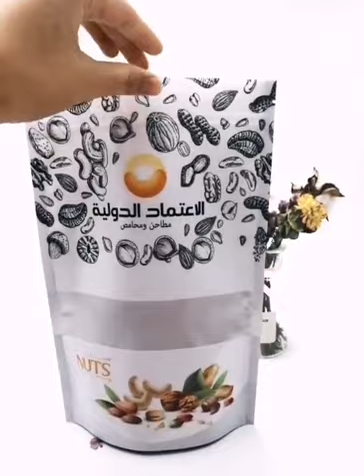Nuts Packaging | Custom Printed White Pouch Packaging for Nuts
Nuts bags are personalized to draw the attention of nut buyers. The bags are available in attention-grabbing custom colors that make them highly visible. These bags are ideal for packaging nuts. They are made from high-quality laminated materials such as AL, PED, AL, PET, BOPP, and PE for superior barrier protection. They feature various add-ons such as hang holes, tear notch, zippers for user convenience. Lastly, the pouches are available in different sizes and designs that will fit your packaging needs.